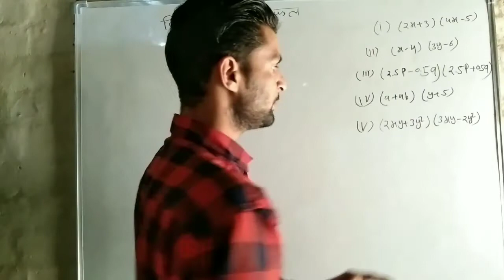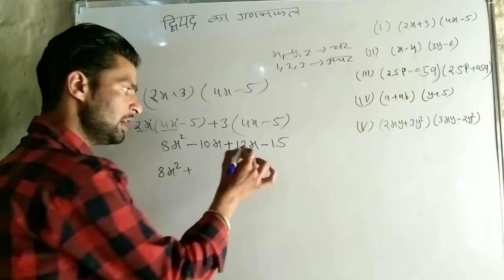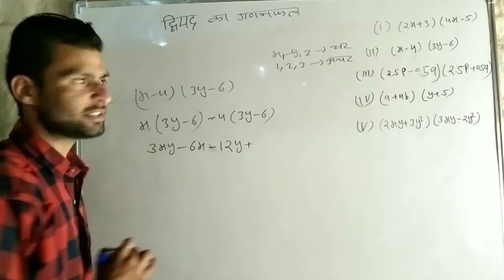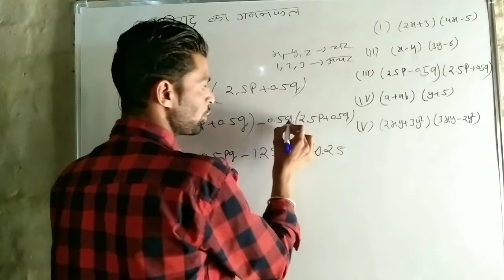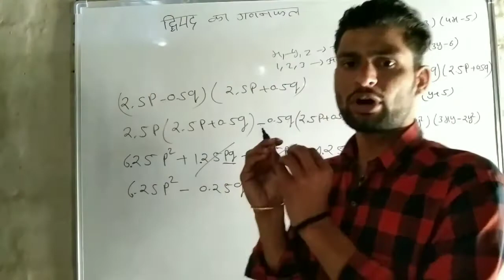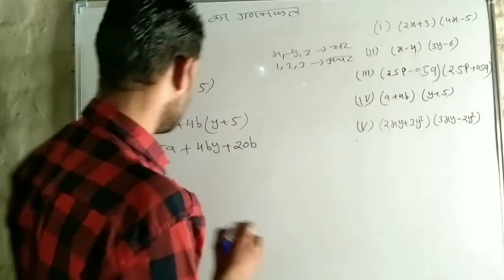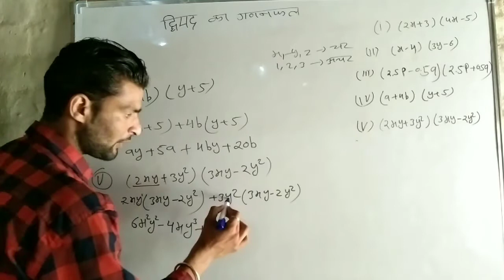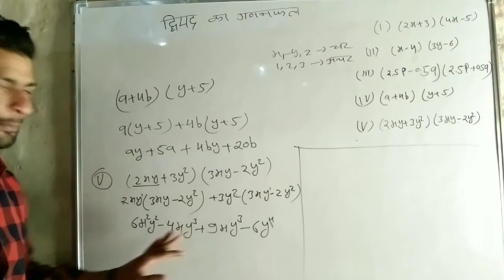द्विपद का गुणा करने का सबसे आसान तरीका । चर और अचर वाली संख्याओं का गुणा learning maths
द्विपद का गुणा करने का सबसे आसान तरीका । learning maths

चर और अचर वाली संख्याओं को हल